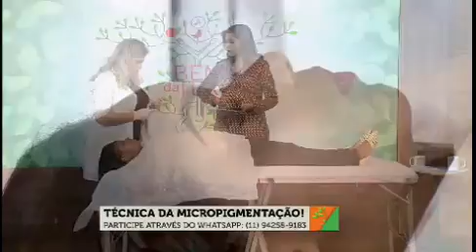Rafaela Camargo, Master Class - Micropigmentação participa do programa Bem da Terra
Estética e beleza:
Conheça melhor a técnica da micropigmentação
A micropigmentação conquistou muitas mulheres por ser uma opção fácil de corrigir e valorizar ainda mais as sobrancelhas. O procedimento tem a capacidade de valorizar os traços do rosto e corrigir imperfeições, mas 50% dos resultados também dependem da cliente, que deverá ter cuidados básicos após o procedimento. Sobre as formas de aplicação e os cuidados que devem ser tomados na pós-aplicação, a apresentadora Renata Maron conversa com a especialista em micropigmentação, Rafaela Camargo.